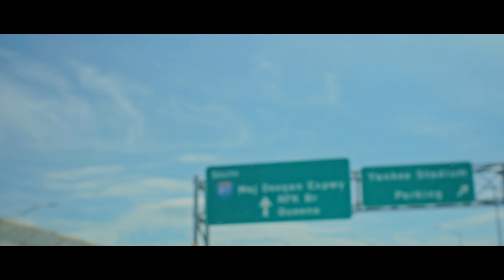E- Reign - Wait [Behind The Scenes]